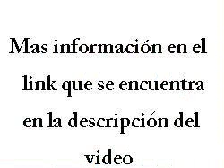chacras terreno en benquerencia farm club lote en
chacras terreno en benquerencia farm club lote en venta lo mejor de la vida de campo, con la seguridad y las comodidades de la vida moderna. chacra 456 a con un total de 15521 m2 con vista abierta, dentro del barrio cerrado de chacras benquerencia farm club. estancia benquerencia farm club se desarrolloen 1998 como un exclusivo barrio de chacras. al iniciar el proyecto se decidieron preservar el casco histo rico, hoy utilizado como club house, y el parque central disen ado en 1890 por el arquitecto charles thays.la arquitectura y los rincones del casco albergan buena parte de la historia rioplatense. su coleccio n de 12.000 mayo licas coloniales, sus tallas jesui ticas y su magnifico parque centenario de 50 ha, dan un marco u nico a este lugar, donde el pasado hizo lo suyo para regalarnos en el presente ldquo el proyecto de chacras por excelenciardquo . sus chacras, cuidadosamente distribuidas sobre las 2.150 ha de campo que posee el complejo, esta n comunicadas por interminables hileras de casuarinas, robles, pla tanos y a lamos, conformando 20 km de antiguas avenidas reservadasu nicamente al placer de galoparlas, recorrerlas a pie, en bicicleta o en carruaje. un alambre perimetral oli mpico rodea este nuevo concepto de desarrollo rural, que junto al servicio de vigilancia, otorga seguridad y tranquilidad. a su vez, sus650 ha de espacios comunes permiten sembrar, mantener caba chacras terreno en benquerencia farm club lote en ventaus 39.000,00